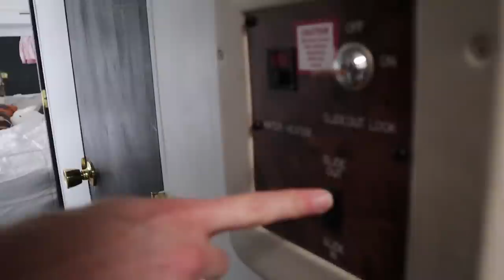We're MOVING into an RV! House Swap for 24 hours in TINY HOUSE!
Our House is TOO big! TIME to move aGAIN! We are going to live in an RV for 24 hours..will we survive? Don't miss the JURGY'S in our BIG home

MAIL to:
250 North Redcliffs DR, 4B #366

Mom - Rachel
Dad - Jase
Klai 15
Rykel 13
Shae 12
Wyatt 10
Evelin 8
Cora 6